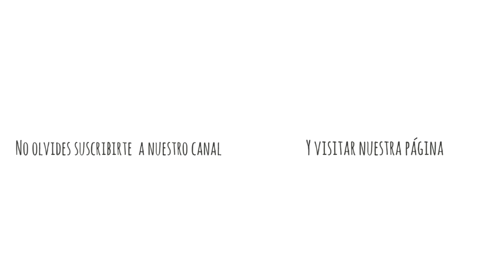Tutorial Manta o Cobija Fácil Zig Zag Tricot | Dos Agujas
Aprende a tejer paso a paso esta manta con forma de zigzag con dos agujas, palitos o tricot. Muy fácil!
Ahora ya puedes comprar los materiales que usamos en nuestra tienda